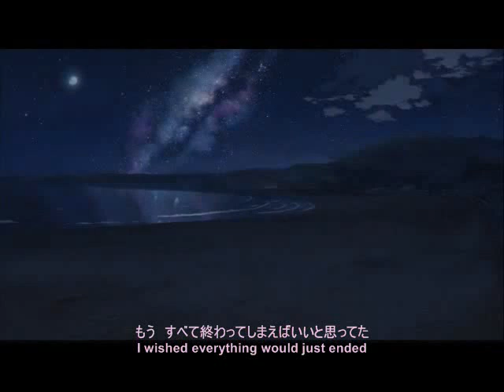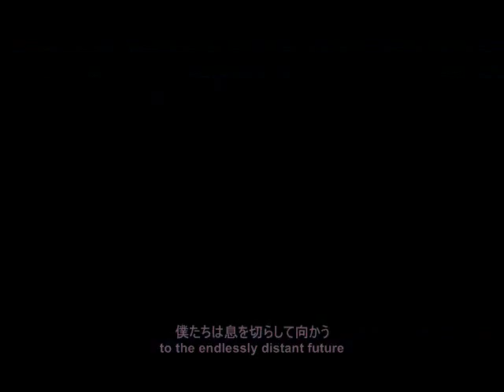Life - Lyrics with English translation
Artists: Mika Nakashima
Edited & Translated by : Leona
Animation from 5 Centimeters Per Second
Byousoku 5 Centimeter

(Romaji Lyrics) Life

sou kidzuiteta noni
daremo ga shiranai furi shiteta
mou subete owatte shimaeba ii to omotteta

aa furiyamanai ame no naka
nani mo iwazu sotto kimi ga sashinobeta
sono te ga "yuuki" to shitta yo

hateshinaku tooi ashita e
boku-tachi wa iki wo kirashite mukau
zutto nagai aida ikite kita ki ga suru keredo
mada todokanakute

nee moshimo itami ga
kono mune no oku ni michite itemo
kirei na mono wo "kirei" to ietara ii noni

kimi wa hoka no dareka ja naku kimi no mama de
mayoitsudzuketa kioku wo daiji ni ryoute de dakishime

me no mae ni hirogaru sekai ni
imi no nai mono wa hitotsu mo nakute
ima kakenukeru hibi boku-tachi wa omoidasu darou
itsu no hi ni ka kitto

kokoro hiraki inochi wa utau
Oh Life Oh Life
ikiru tame ni ikite yuku no
For Life

mada todokanakute

shiroi hikari no naka kagayaki ni michita asa ga
kitto matteru kara